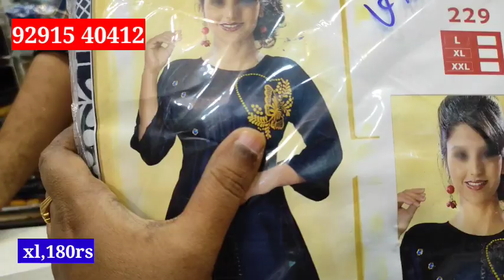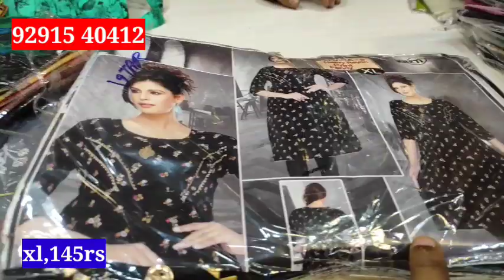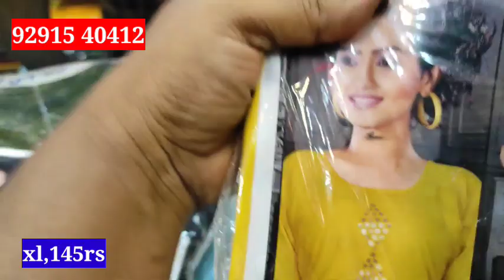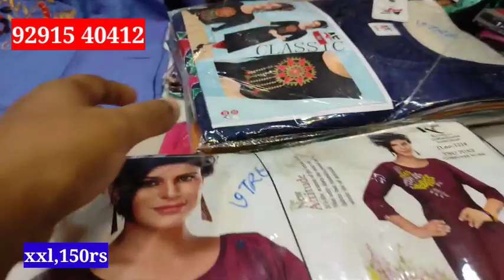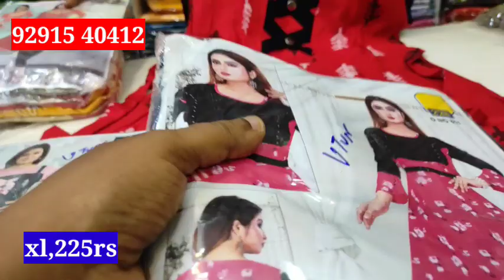Guntur, vijaya krishna Hoseries,vaishnavi wholesale market,shop no.50,A block